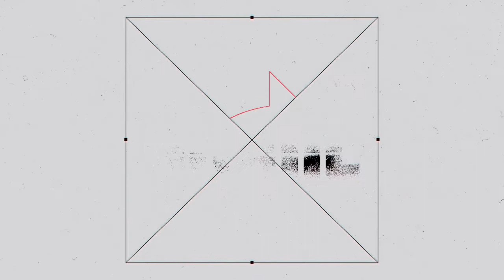Hlaudi Motsoeneng - How SABC Made 8 Billion During His Time